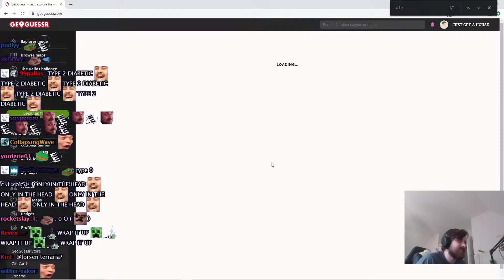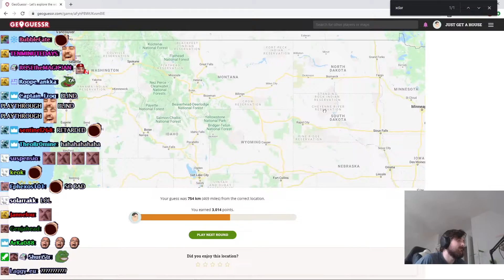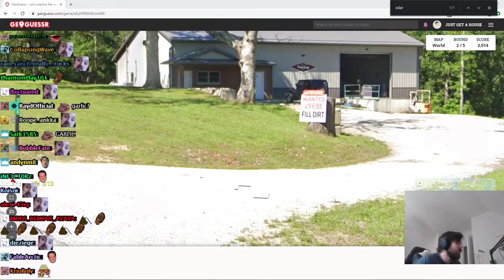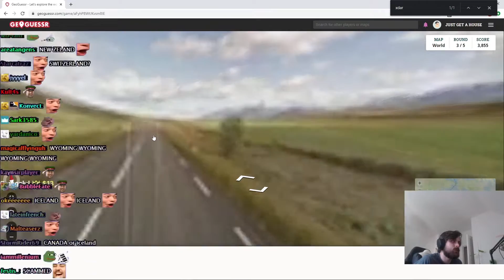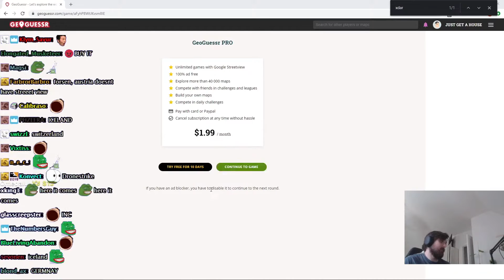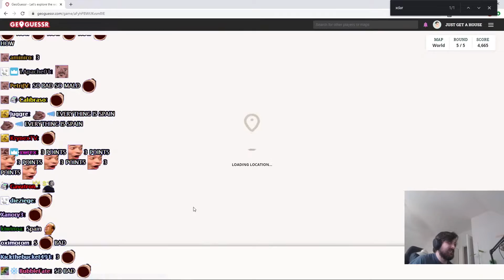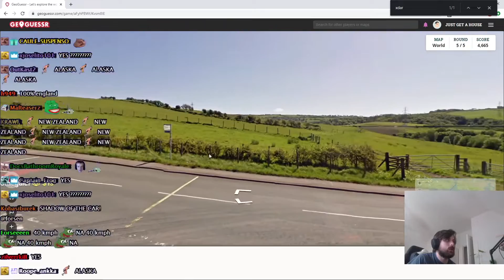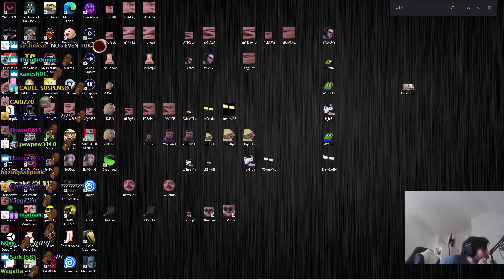Forsen Plays GeoGuessr - Part 9 (With Chat)